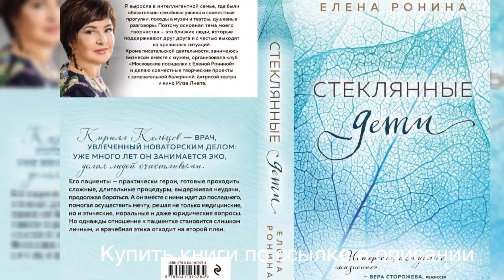Как выбрать духи |Francis Kurkdjian Aqua Universalis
Как выбрать духи для определенного места. Для определенного случая. Как выбрать дорогие духи по доступной цене. Остановите свой выбор на парфюмированном креме для тела.
Фрэнсис Куркджян. Aqua Universalis

Всем привет!
Подробно обо мне, о моей творческий деятельности и о книгах можно прочитать на сайте